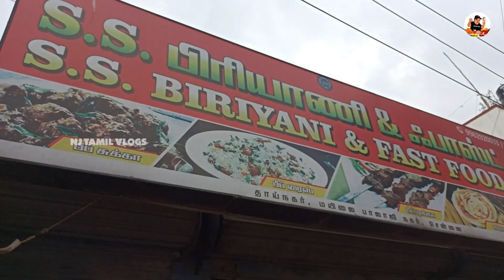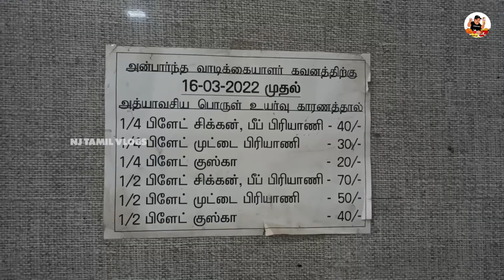40 rs சிக்கன் பிரியாணி கடை | 40 RS Chiccken Biriyani SS biriyani Shop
i like foods and travel i am a Driver. i do vlog and Food review